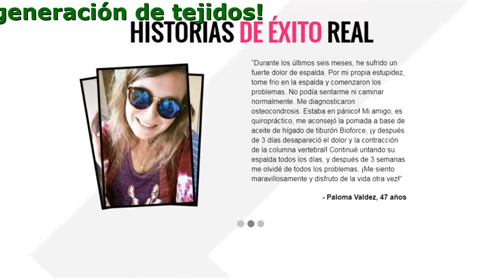Medicamentos Para La Artritis Reumatoide Degenerativa - Bioforce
Bioforce - ¡Deshazte del dolor en las articulaciones!

- Acelera el proceso de regeneración de tejidos
- Mejora la inflamación
- Ayuda a aliviar rápidamente el dolor y los espasmos
- Ayuda a evitar la posibilidad de recaídas

La Eficiencia De La Pomada
Bioforce Probada Clínicamente

- Beneficios físicos: estimula una respuesta antiinflamatoria que ayuda a reducir todas las formas de dolor crónico. El uso regular también ayuda a mantener la salud, movilidad y flexibilidad de las articulaciones.
- Sin efectos secundarios: la pomada Bioforce consta de ingredientes naturales exclusivamente útiles y no contiene sustancias nocivas y prohibidas. La tecnología de producción patentada tiene todos los certificados necesarios de calidad y seguridad del producto.
- Propiedades únicas: la pomada Bioforce ayuda efectivamente con todo tipo de artritis y artrosis, osteocondrosis, osteoporosis, reumatismo, bursitis, hernia intervertebral, radiculitis.

Opiniones sobre el ungüento

Nadia (Monterrey)
Leí el artículo e inmediatamente decidí pedir un descuento para probar el medicamento. Los medicamentos habituales me ayudaron durante un tiempo, la osteocondrosis, como dijeron, es difícil de curar. Ahora estoy escribiendo sobre los resultados, además la entrega de Bioforce fue muy rápida. Desde el primer día me sentí tan aliviada que no pude evitar escribir sobre ello. ¡Muchas gracias, al menos ahora puedo vivir normalmente!